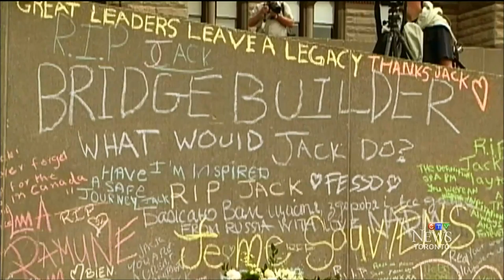Jack Layton Memorial - 5 years since his passing in August 2011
August 22, 2016 - Comprised of some segments from the CTV news coverage which begins at the Jack Layton Toronto Island Ferry Terminal, moving to Riverdale Park, then on to the necropolis where Jack Layton is buried, and then ending once again at Riverdale Park. Jack Layton's life was honoured and remembered in an optimistic celebration. His son, Toronto city councillor Mike Layton is featured. "My friends, love is better than anger. Hope is better than fear. Optimism is better than despair. So let us be loving, hopeful and optimistic. And we'll change the world." - Letter to Canadians From Jack Layton - August 20, 2011.